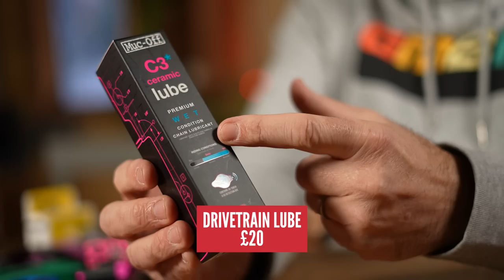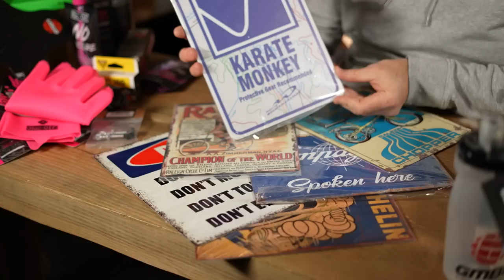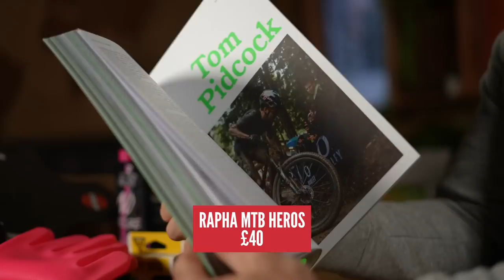What To Buy A Mountain Biker For Xmas!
Do you need some gift ideas for the mountain biker in your life? Or do you need somewhere to send someone for inspiration as to what your ideal gifts would be so you don't get socks again!? We've got you covered with the ultimate rundown of mountain bike Christmas gift ideas which don't rely on you having to find the right size... all for under £50!

⏱Timestamps ⏱
0:00 - You Could do this...but...
2:05 - £5-10 / $€6-12
3:32 - £10 / £€12
6:06 - £15-20 / $18-24 / €17-23
9:09 - £30 / $36 / €35
12:09 - £35-40 / $42 -48 / €40-46
15:37 - £45-50 / $54-60 / €52-58

Did we miss anything? Let us know your favourite things to gift the mountain biker in your life below! 👇

Chipmunks in the Christmas Tree - Joe E. Lee
Christmas in Detroit - OTE
Oh Them Bells - Frizz Oli
Soul Of Christmas Past - OTE